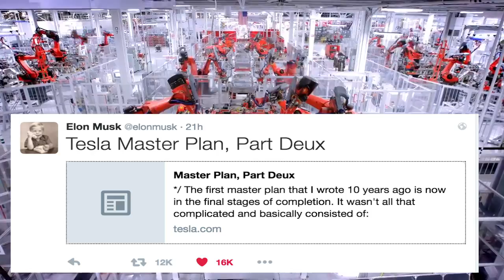Tesla - Master Plan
The Master Plan pt Deux:

 Tesla are working on a plan to accelerate the advent of electric transportation and sustainability - here is the down low.

Video footage from the Tesla Youtube Page.

Thanks to Tesla for building us a future that we dreamed about.